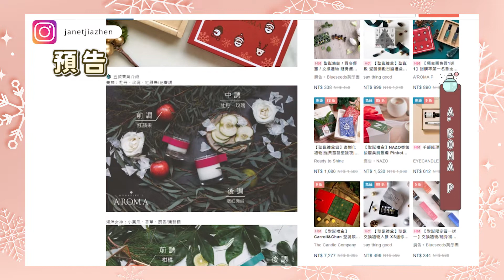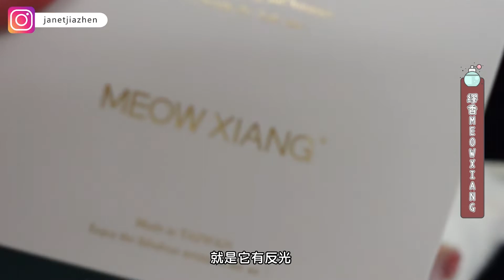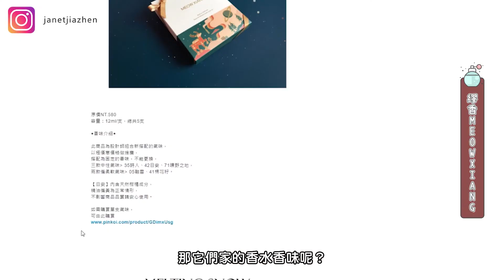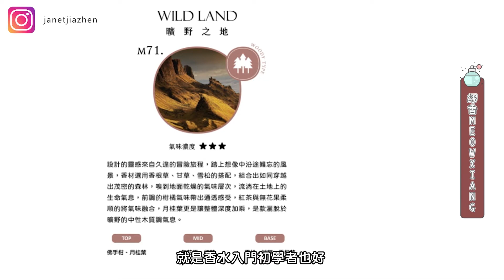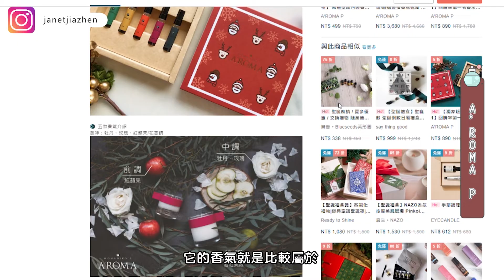【開箱】2021 聖誕企劃，聖誕限定禮盒，PINKOI 兩大香水品牌PK！開箱評比 │家甄Janet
聖誕節快樂 Merry Christmas
@pinkoi217 絕對是說到買禮物
不能錯過的最佳網購平台之一
聖誕交換禮物不知道買什麼
就上去滑一滑
看到這兩款香水禮盒也太精緻了吧
當然要買來開箱分享給大家囉

0:00 前言
02:11 缪香MEOWXIANG
04:20 A'ROMA P
05:51 結論

A'ROMA P【聖誕節交換禮物】
限量聖誕包裝香水禮盒附提袋 生日女友禮物 NT.499/盒

缪香MEOWXIANG【聖誕禮盒】
五入噴霧禮盒/外太空聖誕限定款/交換禮物（五入香氛噴霧禮盒＋品牌紙袋）NT.520/盒

🎬Janet's Life頻道各系列影片🎬

👇來看更多認識我吧👇
嗨~大家好啊!!
不定時會有各式影片分享^^
任何吃喝玩樂活動資訊都歡迎在下面留言或私訊一起分享喔😁

 2021聖誕企劃，聖誕限定禮盒，PINKOI 兩大香水品牌PK！開箱評比 │家甄Janet